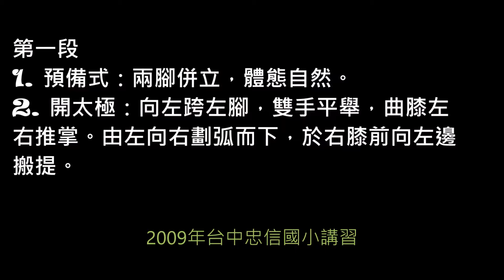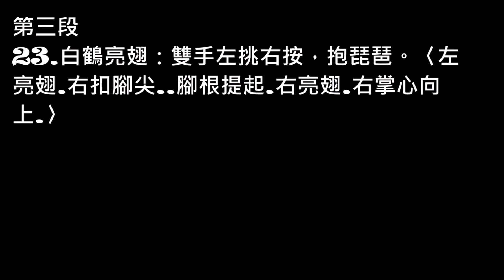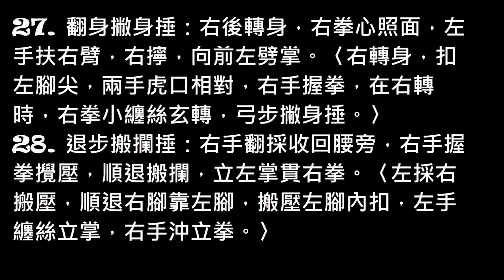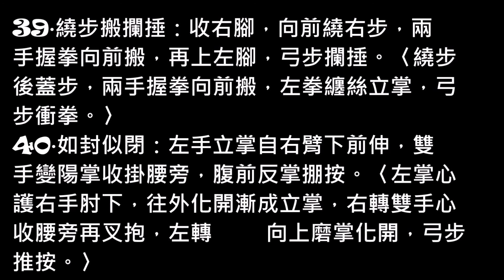九十九式太極拳競賽套路（42） 拳譜講義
deming510526.pixnet.net
希望手中擁有一本武功秘笈，3C時代秘笈盡在手機內。